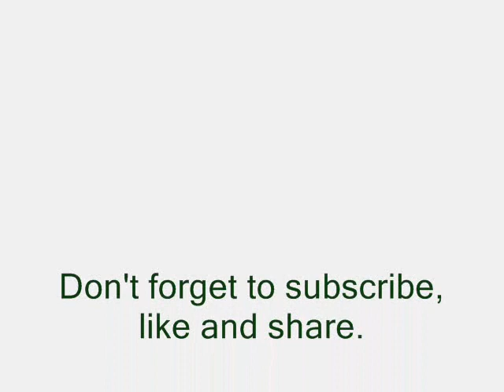የአቂዳ ንፅፅር _ ክፍል 51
ውድ የሐበሻ ኢስላማዊ ሬድዮ አድማጮች

                 "ጥቁሩ ታሪክ"

ኒያችንን ለአሏህ አድርገን እናዳምጥ!

_የአቂዳ ንፅፅር
    _ ክፍል 51

   _ በኡስታዝ ዩኑስ ሙሀመድ